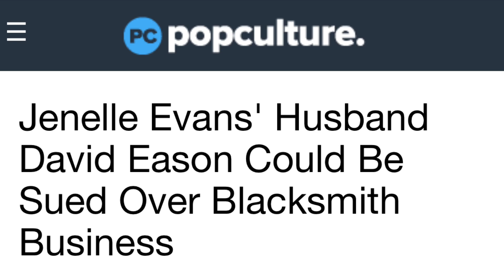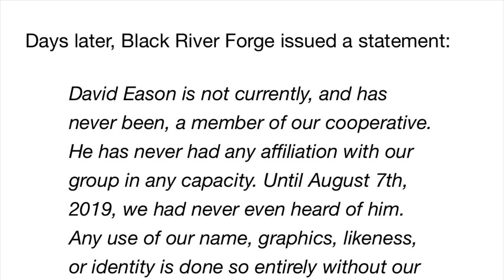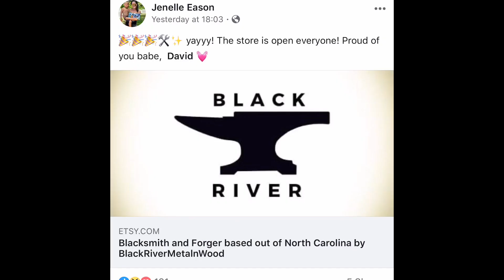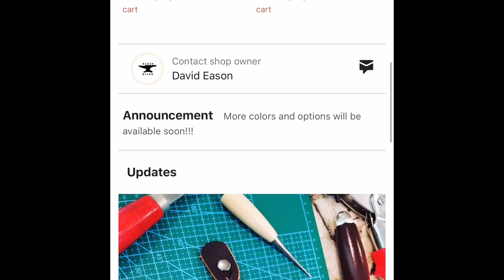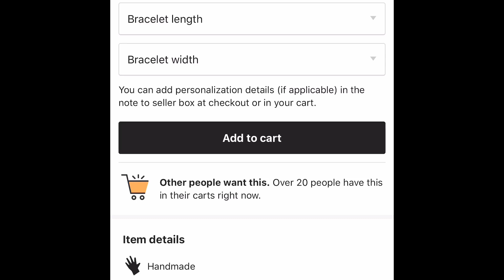David Eason Could Allegedly Face A LAWSUIT For Copyright!